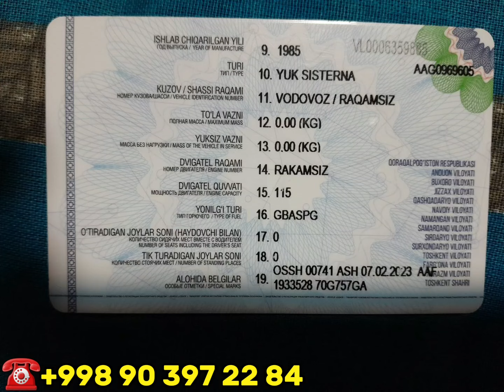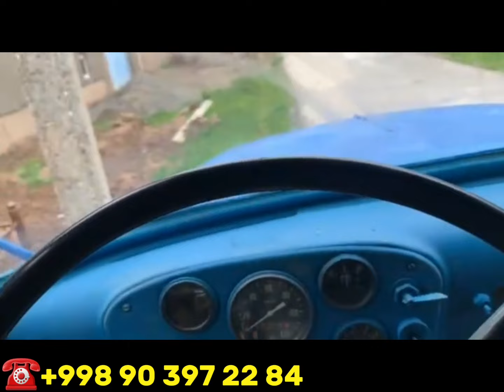PULI ARZON VADAVOZ SOTILADI ISHLAB TURGAN TAYYOR